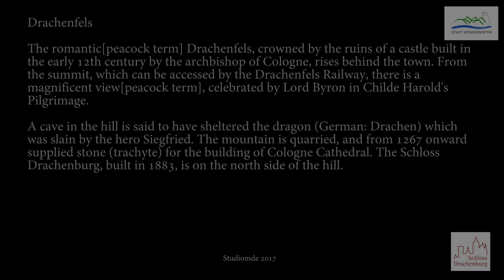Koningswinter Am Rhine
Königswinter is situated on the right bank of the Rhine, opposite Bad Godesberg, at the foot of the Siebengebirge. It covers an area of 76.19 square kilometres which makes it the fourth-largest conurbation in the Rhein-Sieg district. It contains over 80 townships and boroughs, divided over the municipal districts of Stieldorf, Niederdollendorf, Oberdollendorf, Heisterbacherrott, Ittenbach, Oberpleis, Eudenbach, Thomasberg and Königswinter proper.

Drachenfels

The romantic Drachenfels, crowned by the ruins of a castle built in the early 12th century by the archbishop of Cologne, rises behind the town. From the summit, which can be accessed by the Drachenfels Railway, there is a magnificent view[peacock term], celebrated by Lord Byron in Childe Harold's Pilgrimage.

A cave in the hill is said to have sheltered the dragon (German: Drachen) which was slain by the hero Siegfried. The mountain is quarried, and from 1267 onward supplied stone (trachyte) for the building of Cologne Cathedral. The Schloss Drachenburg, built in 1883, is on the north side of the hill.

Siegfried, Old Norse Sigurd, figure from the heroic literature of the ancient Germanic people. He appears in both German and Old Norse literature, although the versions of his stories told by these two branches of the Germanic tradition do not always agree. He plays a part in the story of Brunhild, in which he meets his death, but in other stories he is the leading character and triumphs. A feature common to all versions is his outstanding strength and courage.

One story tells of Siegfried’s fight with a dragon, and another of how he acquired a treasure from two brothers who quarreled over their inheritance. These two stories are combined into one in the Norse Poetic Edda and told in detail, whereas in German literature, where they are kept entirely separate, the information is scant and largely contained in allusions.

Siegfried plays a major part in the Nibelungenlied, where this old material is used but is much overlaid with more recent additions. Das Lied vom hürnen Seyfrid, not attested before about 1500, also retains the old material in identifiable form, although the poem’s central theme is the release of a maiden from a dragon; and an Edda poem tells how Sigurd awakened a Valkyrie maiden from a charmed sleep. Here, too, many critics have tried to establish a connection between German and Norse; but besides important differences, there is doubt about the antiquity of both poems.

In the original stories Siegfried was presented as a boy of noble lineage who grew up without parental care; this background shows through clearly, although in the full accounts in both Norse and German it is overlaid with elaborate accounts of his courtly upbringing. It is still disputed, as with Brunhild, whether the figure of Siegfried is of mythical or historical (Merovingian) origin.